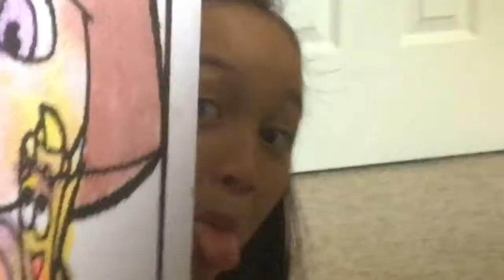Try old candy | kitty loves kitty